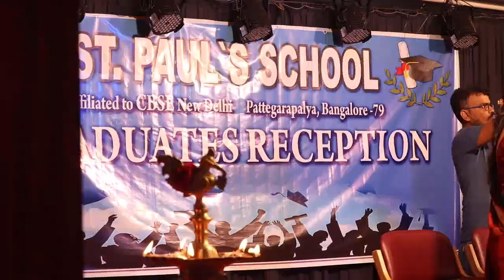Oath Taking of SSLC Students of St. Paul School where JP was guest